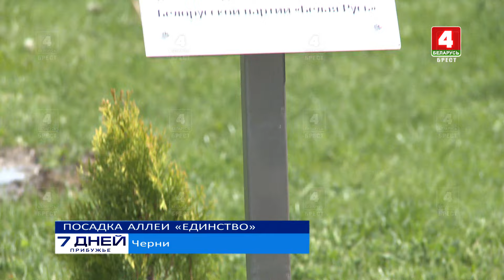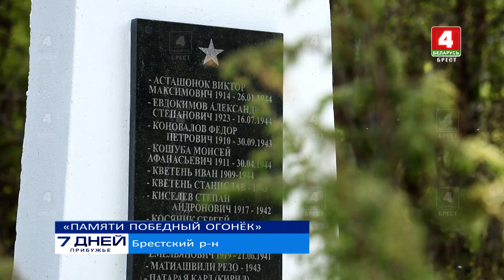7 дней. Прибужье 05.05.2024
Еженедельная информационная программа «7 дней. Прибужье» рассказывает об основных событиях жизни приграничного района. В этом выпуске смотрите:
-- 120-летие профсоюзного движения отметили в Брестском районе.
-- В первую годовщину партии «Белая Русь» в Прибужье высадили аллею.
-- 80 зелёных насаждений в честь 80-летия освобождения Беларуси посадили в Остромечево.
-- Внимание в эти дни и всегда – каждому участнику Великой Отечественной.
-- Благодарные потомки благоустраивают памятники и воинские захоронения.